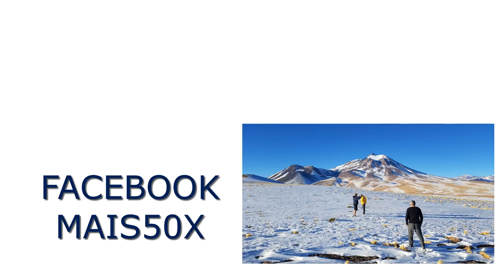💸💰 PENSE COMO RICO PARA SE TORNAR RICO.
O sucesso na vida depende mais de uma atitude vencedora do que sua condição financeira. Entender como funciona a mente dos ricos nos ajuda a entender porque algumas pessoas vencem na vida e outras fracassam, mesmo tendo o mesmo conhecimento e condição financeira.

Vários casos de pessoas que começaram do zero, não importando a idade, ( algumas começaram com 8 anos e outras com 80 anos ).

Nesse vídeo eu falo como funciona a mente dos vencedores e quem sabe vc pode limpar a sua para começar tudo de novo.

Segue o trailer da parte do filme "Mesmo que nada dê certo " que mencione no vídeo.